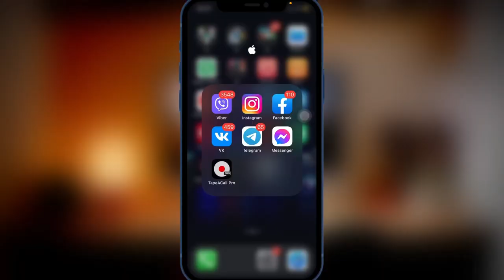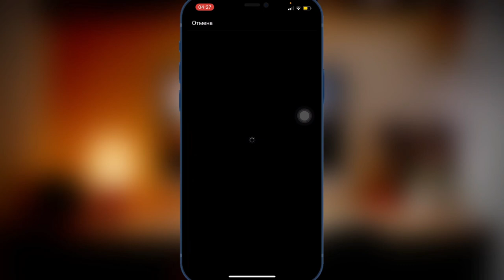Всё о КУПОНАХ INSTAGRAM | КАК ИСПОЛЬЗОВАТЬ рекламный КУПОН | МОЖНО ЛИ ВЫВЕСТИ в ДЕНЬГИ? ​⁠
В данном видео расскажу и покажу на своём примере по купонам instagram.
Можно ли вывести деньги которые дают на рекламу instagram через купон?

Что это за купон instagram?
Что это за рекламный купон instagram?
Как использовать купон instagram?
Как использовать рекламный купон instagram?